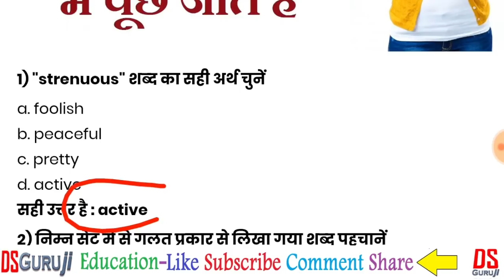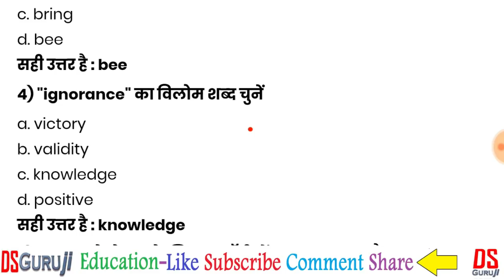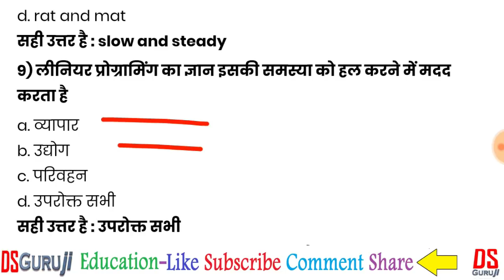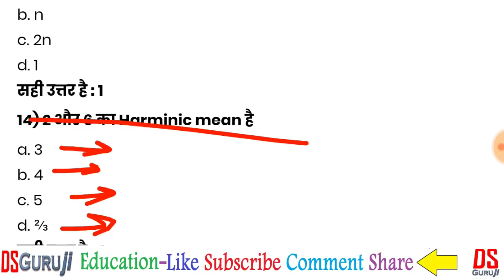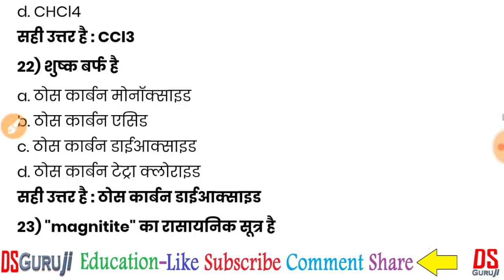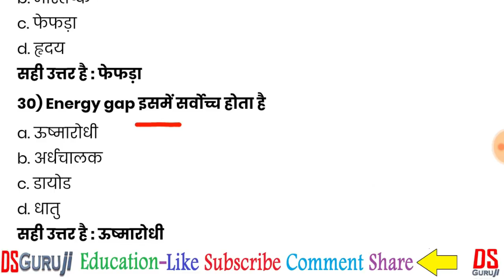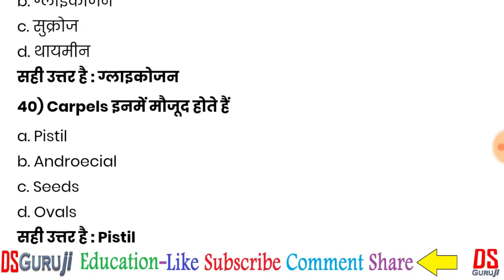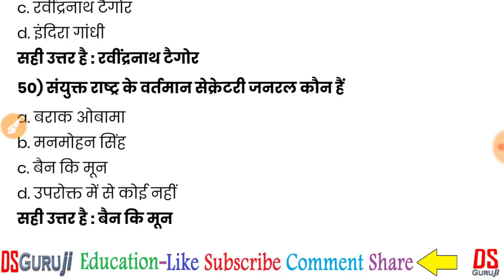Practice #3 पुलिस कांस्टेबल भर्ती परीक्षा | Constable Recruitment | Rajasthan | Haryana | Bihar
Lucent's General Science बुक खरीदने के लिए अमेजन का लिंक
यह बुक खरीदने के लिए अमेजन का लिंक